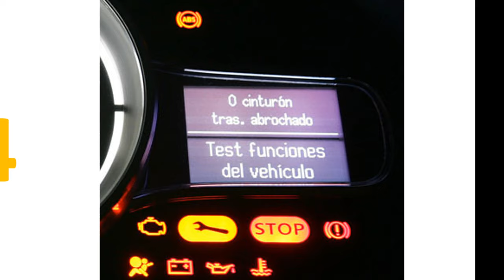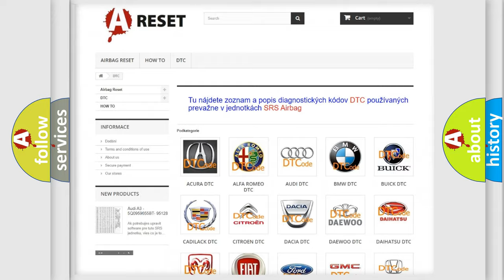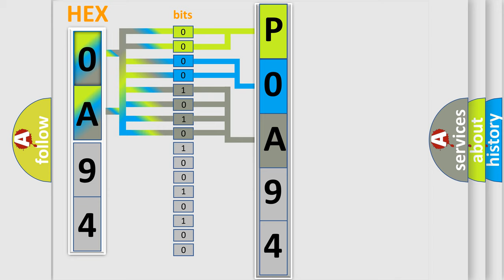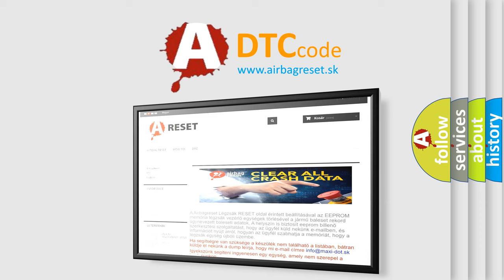DTC Nissan P0A94-555 Short Explanation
Contents:
0:21 Basic DTC analysis according to OBD2 protocol standard.
1:48 Insight into programming
2:58 A diagnostically understandable description of the Diagnostic Trouble Code
3:05 Basic error definition

Make:
Nissan
Code:
P0A94 555
Definition:
Ignition Power Failure
Description:
Ignition power supply circuit voltage is too high or too low.Ignition switch turns to ON with the weak battery condition.
Cause:
Bad wiring harness connectionDefective fuseOpen or short circuit between fuse and body integrated unit